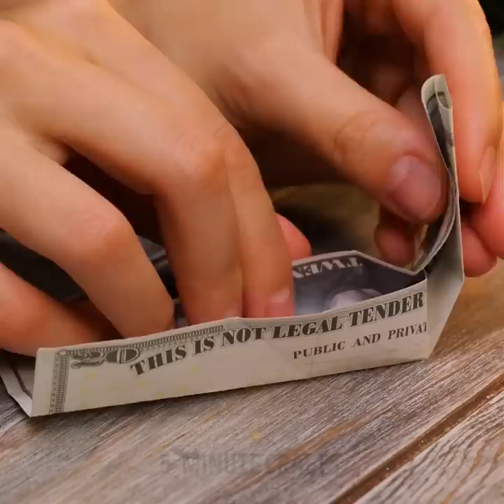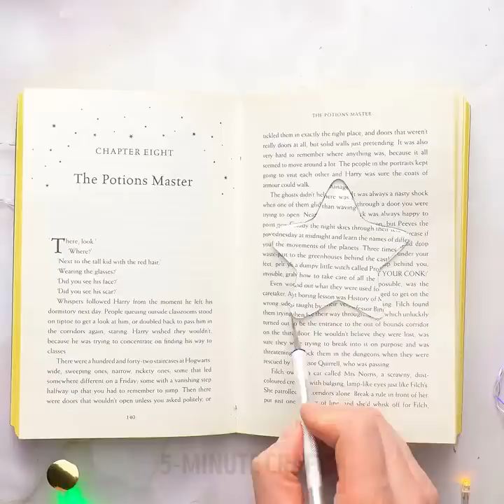AWESOME CHRISTMAS GIFT IDEAS AND DIYS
TIMESTAMPS
0:01 Lensa App
0:18 DIY Santa From Carboard Boxes
0:51 How To Give Money As A Gift ?